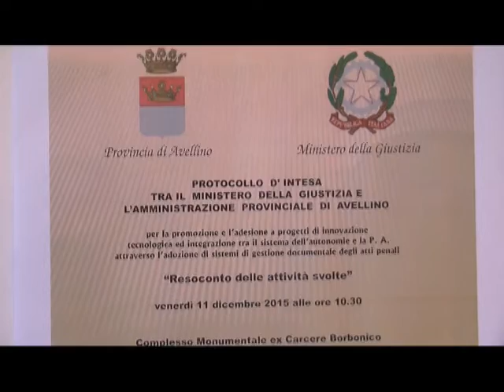Fascicolo digitale, primi risultati. Cantelmo: ''Ora serve il personale''